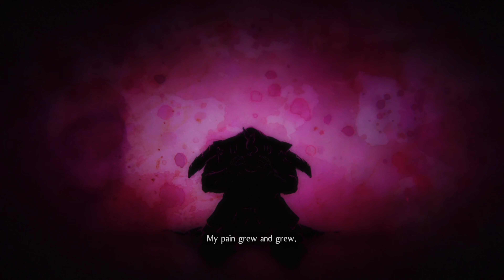Nioh 2 - AZAI NAGAMASA Boss Fight (4K60)